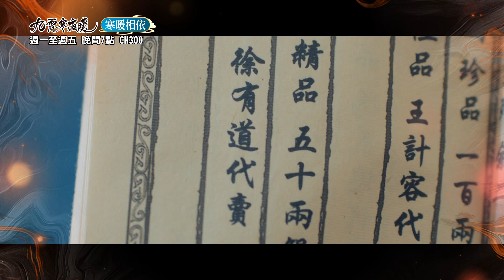【九霄寒夜暖】到底誰才是凶手！李一桐X畢雯珺化身柯南，抽絲剝繭找線索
【九霄寒夜暖】全台首播
週一至週五 晚間7點
請鎖定愛爾達綜合台CH300

隨選隨看，請至以下路徑觀賞
MOD影劇館+：戲劇-陸劇
Hami Video：戲劇-陸劇

👇以下連結按追蹤👇
✅綜合台IG